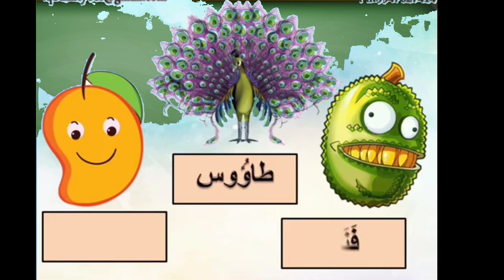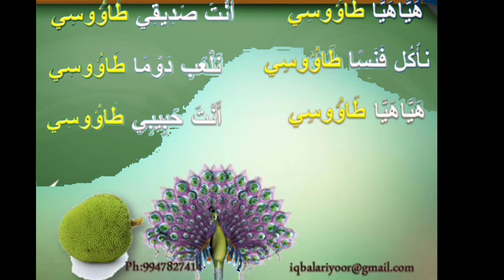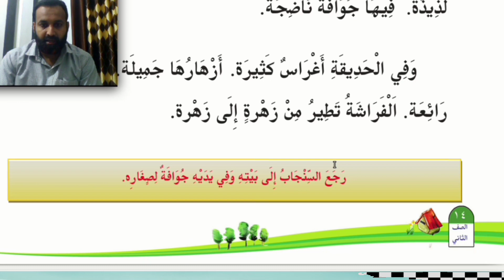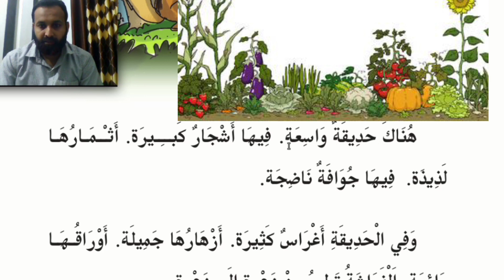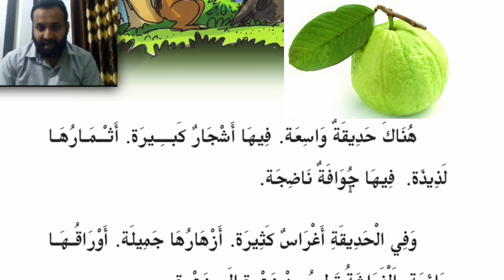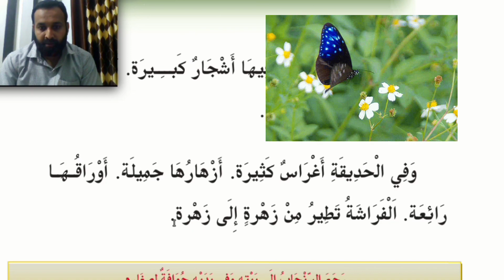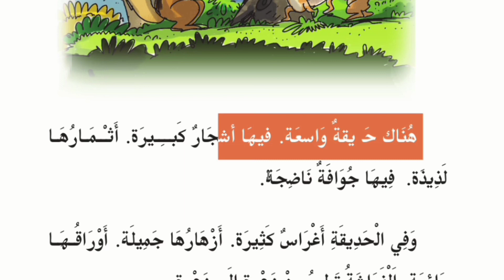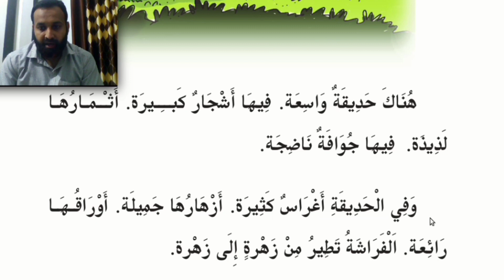Arabic Online Class STD II Page:14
കേരള സിലബസ്  രണ്ടാം ക്ലാസ് ഓൺലൈൻ അറബിക് പഠനം.